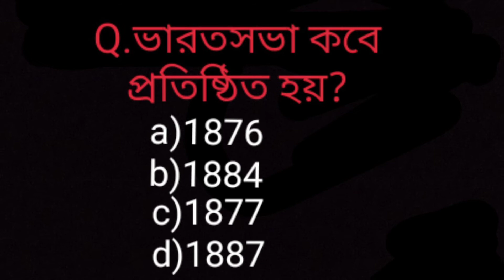Most Important Question for Competitive Exams in Seconds||West Bengal police recruitment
West Bengal police constable recruitment 2021 previous year question paper on West Bengal police West Bengal police Sub Inspector Recruitment Kolkata Police recruitment Kolkata police constable recruitment excise department recruitment excise department constable excise department Sub Inspector Sergeant in Kolkata Police Delhi police recruitment RPF CRPF PSC exam WBCS miscellaneous examination civil service examination inspector in civil defence organisation disaster management department